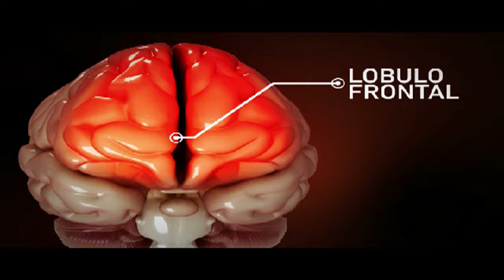Lo que nos hace humanos: secretos del lóbulo frontal: Facundo Manes at TEDxBuenosAires 2012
TEDxBuenosAires
Teatro San Martín

Facundo Manes es un neurocientífico argentino. Una vez concluida su formación de posgrado en el exterior (Estados Unidos e Inglaterra), regresço al país con el firme compromiso de desarrollar recursos locales a fin de mejorar los estándares clínicos y de investigación en neurociencias cognitivas y neuropsiquiatría. Creó y actualmente dirige INECO (Instituto de Neurología Cognitiva) y el Instituto de Neurociencias de la Universidad Favaloro. Ha publicado más de 100 trabajos científicos originales en las más prestigiosas revistas internacionales de su especialidad como "Brain", "Nature Neuroscience", "Neurology" y "Nature Neurology Reviews". También brindó conferencias en varios foros científicos internacionales como la Royal Society of Medicine (Londres) y la New York Academy of Sciences, entre otras. Es presidente de la World Federation of Neurology Research Group on Aphasia and Cognitive Disorders (RGACD). Es profesor de Neurología y Neurociencias Cognitivas de la Universidad Favaloro (Argentina) y profesor de Experimental Psychology en la University of South Carolina (EE.UU.). Su área actual de investigación es la neurobiología de los procesos mentales. Está convencido de que la riqueza de un país se mide por el valor del capital humano, la educación, la ciencia y la tecnología, y que allí está la base del desarrollo social.